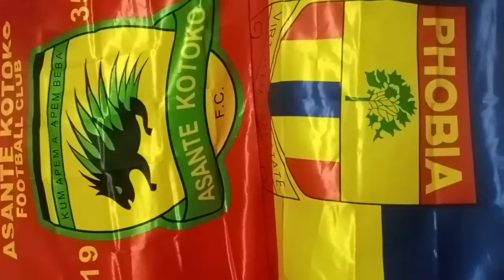ANIBRE ABA: KOTOKO SUPPORTERS CALL IMC TO SAVE KOTOKO FROM DISGRACE..AMARTEY HMM..HEARTS DRAW..GHANA